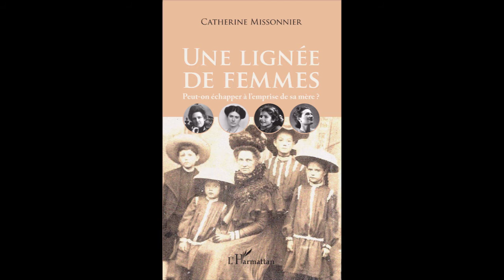UNE LIGNÉE DE FEMMES - Catherine Missonnier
UNE LIGNÉE DE FEMMES

Peut-on échapper à l'emprise de sa mère ?

Catherine Missonnier

TÉMOIGNAGE, AUTOBIOGRAPHIE, RÉCIT

Jusqu'à quel point sommes-nous le produit de notre histoire familiale. Avons-nous même une marge de liberté ? A travers le destin de quatre générations de femmes tentant à toute force de concilier leurs aspirations créatrices, leur soif de respectabilité et leur désir d'enfants, l'auteure décrypte la genèse du moule qui l'a façonnée.

Broché

ISBN : 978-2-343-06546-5 • novembre 2015 • 356 pages